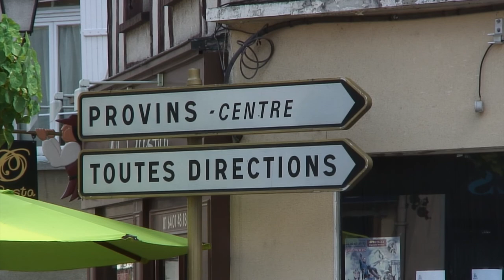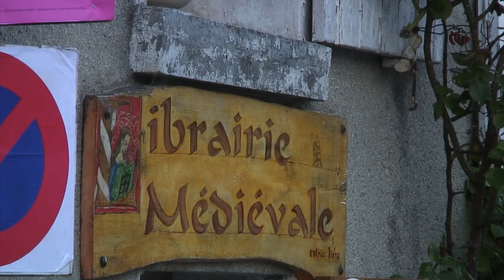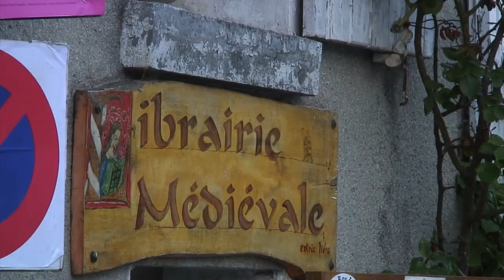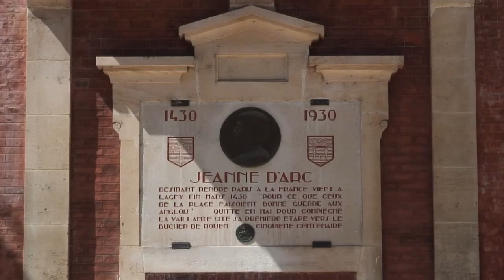10 Minute Trips Globetrotter Tv - Seine et Marne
The Loire Valley, to the west of Paris, is a favourite haunt for tens of thousands of British visitors each year, and yet it’s equally beautiful counterpart to the east of the capital sees just a fraction of that number.

See what your missing in the delightful Seine-et-Marne region, and discover magnificent palaces and chateaus, picturesque villages, serene river valleys, and mouthwatering cuisine.

There’s even a taste of that French delicacy, macarons!